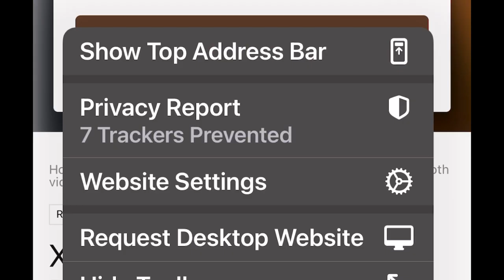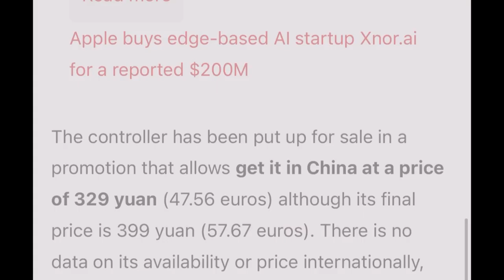Look a new ps controller has been created